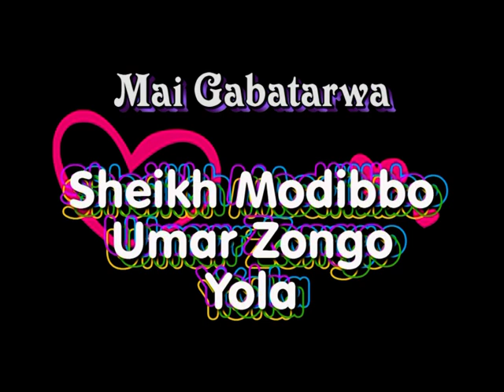SHEIKH MODIBBO UMAR ZONGO YOLA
SAHIHUL BUKHARI